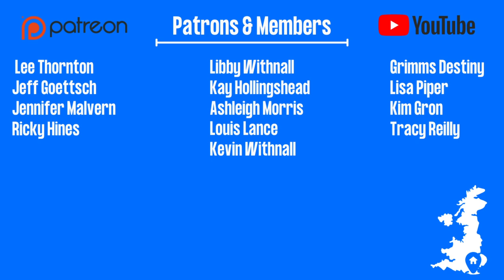This Is Why Malham Cove MUST Be On Your Bucket List! (Yorkshire Dales)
We returned to Malham Cove in the Yorkshire Dales National Park to conquer the 400 steps to the top and continue our walk on to the spectacular Gordale Scar.

Join us for the ultimate adventure in the amazing Yorkshire Dales as we head to Malham with the intention of completing the circular walk which takes in Malham Cove, Gordale Scar & Janet's Foss. BUT we are not the fittest and this is going to be one heck of a challenge that may just nearly kill us.

After some time admiring Malham Cove from the bottom up, it's time for us to tackle the 400 steps to the top. Lacking fitness and with some of the group being afraid of heights it is definitely a struggle at times but you are rewarded with the most amazing views at the top.

Spurred on by the stunning scenery we set off for Gordale Scar (via a brilliantly placed snack van) and we can't believe what we see when we get there. A geological masterpiece with a beautiful waterfall coming through the middle. And we are not done with waterfalls yet as the final place on our circular walk, Janet's Foss, is a stunning spot said to be home to the Queen Of The Fairies.

Important Information

Video Timestamps
00:00 Malham, Yorkshire Dales National Park, Yorkshire, England
00:23 Malham Cove, Yorkshire Dales National Park, England
03:20 Malham Cove Steps, Malham Cove, Yorkshire Dales National Park, England
06:49 Top Of Malham Cove, Yorkshire Dales National Park, England
06:58 Malham Cove Harry Potter Filming Location, Yorkshire Dales National Park
09:20 Walk from Malham Cove To Gordale Scar, Yorkshire Dales National Park
12:35 Gordale Scar, Yorkshire Dales National Park, England
15:15 Janets Foss Waterfall, Yorkshire Dales National Park, England
16:55 Malham, Yorkshire Dales National Park, England

Enjoyed watching our adventure walking Malham Cove to Gordale Scar? Then why not join us in another vlog from Yorkshire as we explore the stunning Bolton Abbey Estate ~

We're Jason & Josh, welcome to our World. We upload brand new vlogs every day so whatever we get up to you are right there with us.

We love to travel so we are always on days out, road trips around England or exploring our home county of Kent & hopefully one day soon, back on a plane to far away places. We also love a bit of Disney round here so you will often see a bit of the magic sprinkled in to our day.

Whilst we are nearly always on an adventure & living life at a fast pace, we do occasionally take some time to chill and invite you in to our home with Josh's mum Fiona and our 9 cats for an insight in to our daily life.